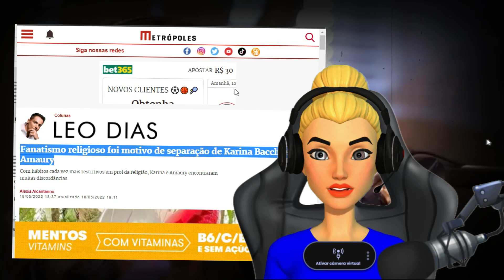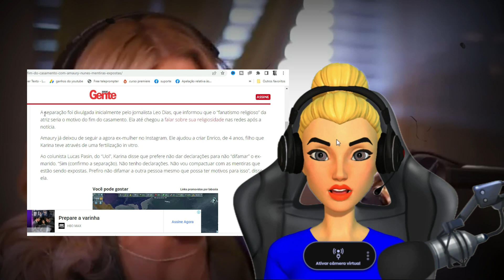KARINA BACCHI QUEBRA SILÊNCIO E MANDA RESPOSTA PARA LEO DIAS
✔️✋Apostila de estudos bíblicos mais procurada do brasil
clique no link para fazer o download